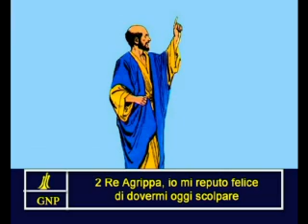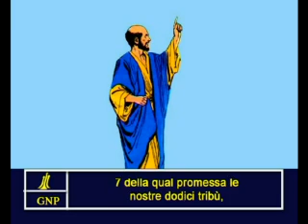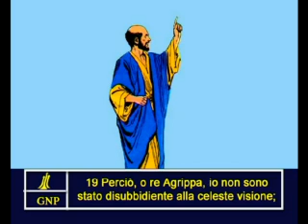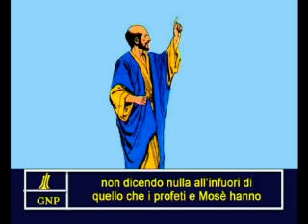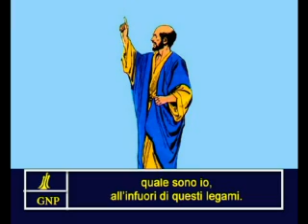Acts 26 Italian Picture Bible